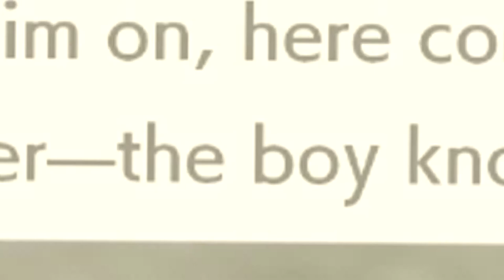Raihan Brand Rain! | Let's Play Pokémon Shield EPISODE 36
There's a bit of Raihan in every drop.^.~